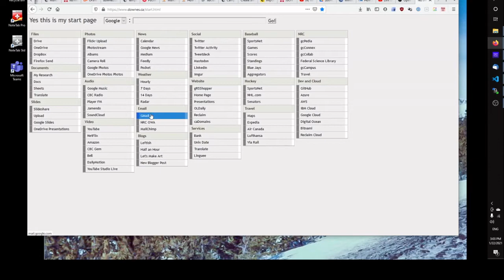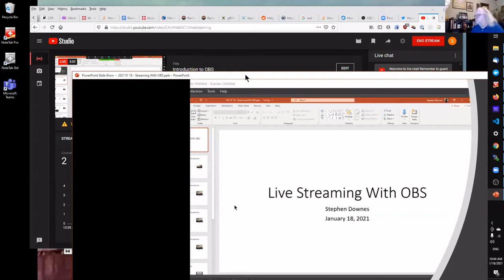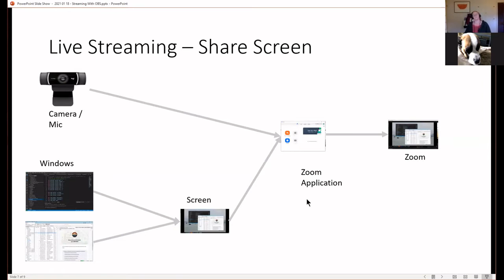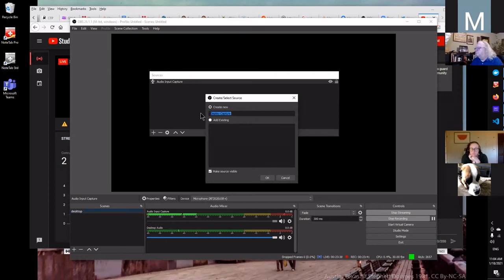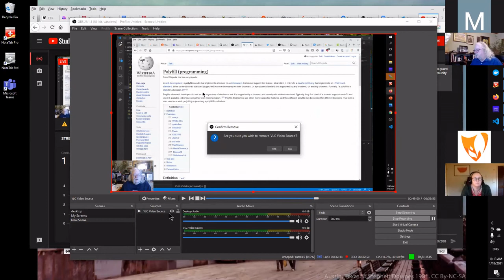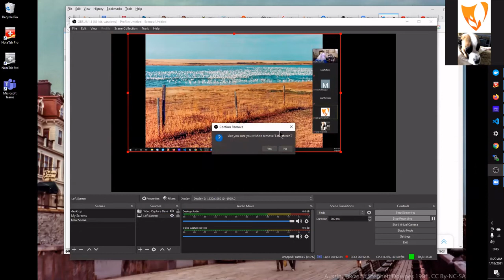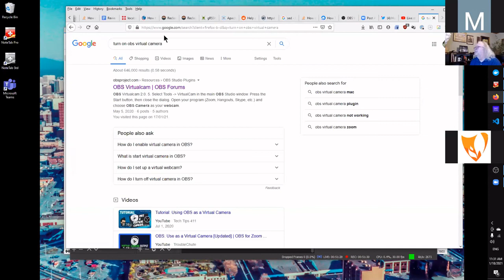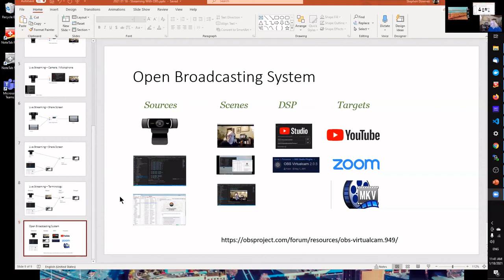Introduction to OBS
In an hour or so, covers how to set up a live stream broadcast in YouTube using Open Broadcasting Systems software. This will allow you to broadcast your camera, applications, online meetings, and basically anything you want to a live audience watching on YouTube.